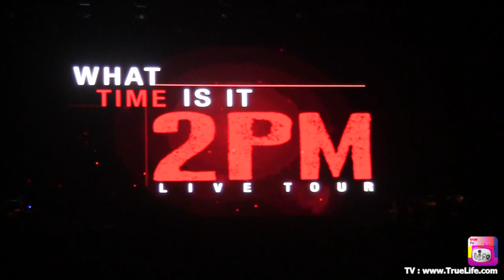ภาพบรรยากาศคอนเสิร์ต 2PM